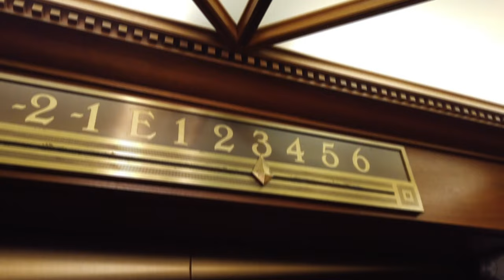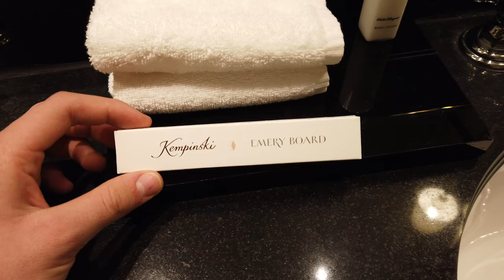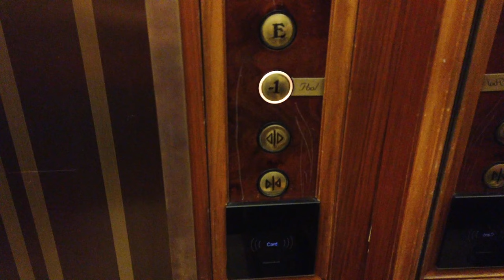GERMANY’S BEST HOTEL | ADLON KEMPINSKI HOTEL BERLIN | DELUXE ROOM REVIEW + POOL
Hey guys,

welcome to my first Hotel Report. Today I'm going to show you one of Germany´s best hotels or even Germany´s best hotel called "Adlon Kempinski Hotel" in Berlin. This hotel is exceedingly famous, not only because of its luxurious rooms, but also because most of the famous people from all over the world like Barack Obama or Michael Jackson have slept in this central hotel next to the Brandenburg Gate.

This trip truly was stunning!

Used music:

1st:
Title: Embrace
Artist: Sappheiros
Genre: Chill
Instruments: Synth, Piano
Mood: Calm, Relaxing